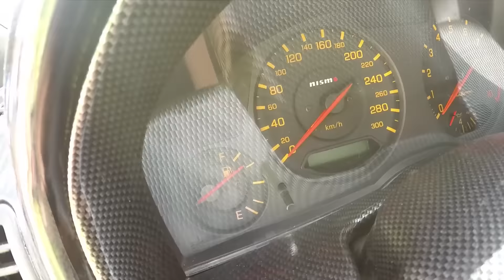UNE SKYLINE R34... CONDUITE À GAUCHE 😱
Nous vous présentons la fabuleuse Nissan Skyline R34 d'Alain... qui est conduite à gauche !

Filmé et monté par / Filmed and Edited by
Timothée Cousin

Musique / Music: Voir à la fin de la vidéo

Découvrez d'autres vidéo sur nos réseaux ! / Do you want more videos ? Join us :

© Visual Ride - Drift Circle Productions